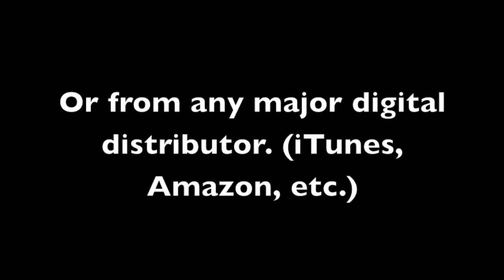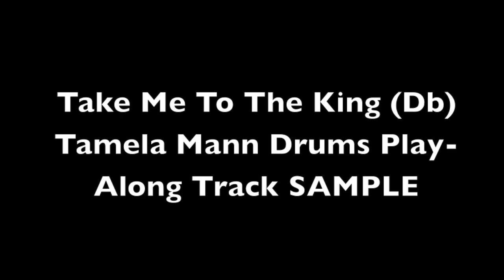Take Me To The King (Db) Tamela Mann Drums Play-Along Track SAMPLE